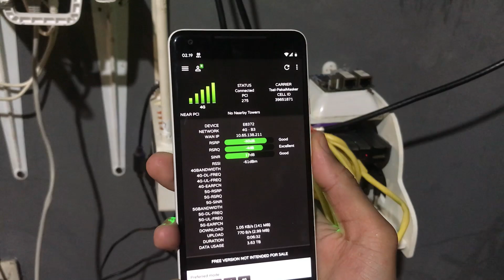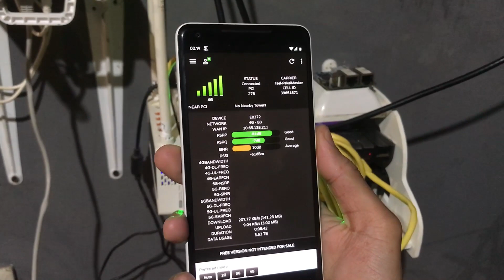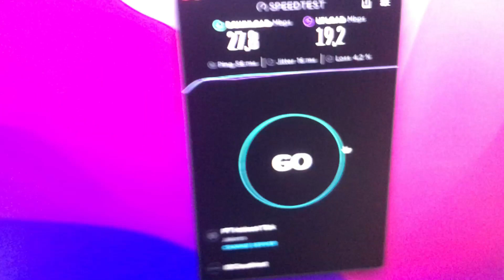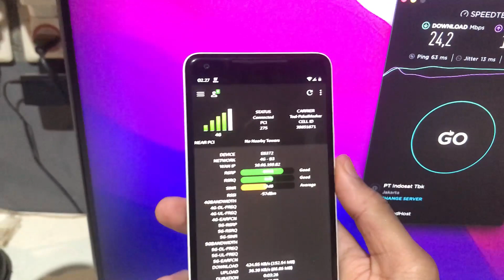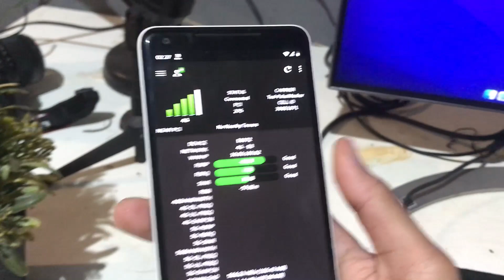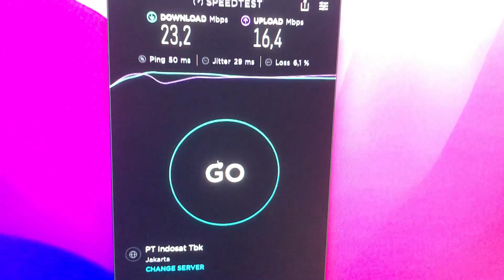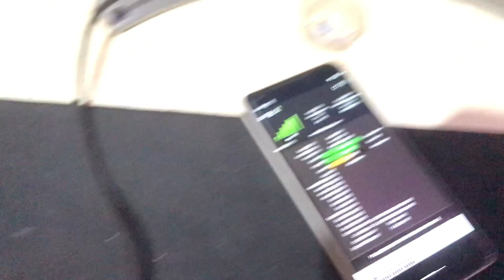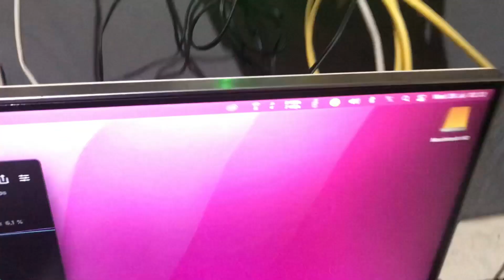Antena Penguat Sinyal Modem 4G di Desa Antena Outdoor Terbaik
solusi tidak ada sinyal di desa desa yang susah sinyal yaitu bisa menggunakan antena penguat sinyal mdoem 4g antena grid, antena grid meupakan antena penguat sinyal terbaik untuk di luar rumah atau antena outdoor terbaik.